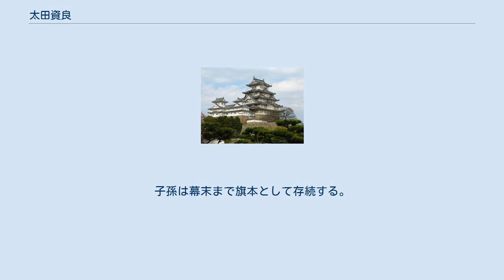太田資良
太田 資良（おおた すけよし、承応2年（1653年） - 享保12年5月28日（1727年7月16日））は江戸時代の旗本。
 浜松藩初代藩主太田資宗の三男。
2代藩主太田資次の弟。
母は青木氏。
正室は三宅康勝の娘。
子に太田資興、太田資生、太田資賢がいる。
官位は従五位下、隠岐守。
通称は式部。
 寛文4年（1664年）5月26日将軍徳川家綱に拝謁する。
寛文11年（1671年）11月29日、兄の資次が家督を相続した際、俵米3,000石並びに新田2,000石を分知され、翌12年（1672年）1月18日、寄合に列する。
 延宝6年（1678年）、所領が遠江国豊田郡、長上郡、周智郡5,000石に替えられる。
天和3年（1683年）2月11日、定火消、元禄3年（1690年）7月3日小姓組番頭、元禄6年（1693年）9月15日御書院番頭、元禄10年（1697年）8月23日御側となる。
元禄12年（1699年）8月9日所領が信濃国伊那郡5,000石に替地され松島知行所が成立する。
正徳5年（1715年）3月11日、大番頭となる。
享保7年（1722年）4月7日に老齢により職を辞し、享保11年（1726年）12月19日に致仕。
享保12年（1727年）に江戸で死去。
享年75。
法名は日性。
本行寺に葬られた。
子孫は幕末まで旗本として存続する。